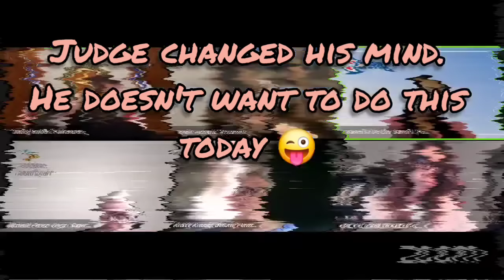Judge Falkenberg Docket - A court ordered services case dismissed, becomes a removal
For Commissions please visit :

Facebook.com/OnTropolis